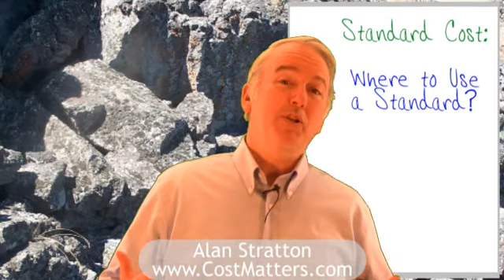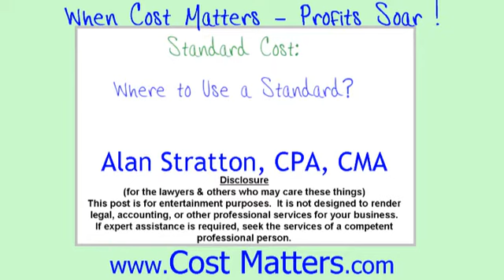Standard Cost: Where to Use a Standard?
Standard costs are used in most manufacturing companies and in many service companies. Despite claims by certain authors and consultants, standard costs have a valuable place in management's toolbox. Standard costs are best used when they can simplify complexity and reduce effort. Understanding appropriate usage of this management tool is key to using it appropriately. This is the third of a series exploring standard costs.